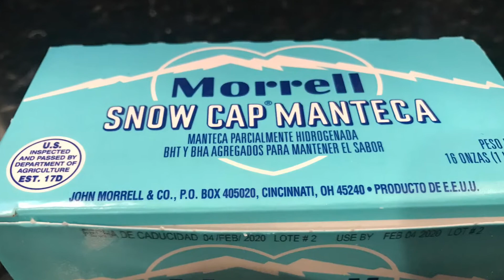Enchilada Pie - Tortilla Lasagna ;) Recipe Below!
Enchilada Pie

You can make or buy enchilada sauce.
To make it:
Grind a half cup dried chilis of you choice.

Sauté in a pan (make a roux)
2T Lard & 2T Masa Harina
Add ground chili’s
1T Ground Cumin
1T Taco Seasoning or a mixture of your own favorite herbs and seasonings! (There are no rules :)
Add 1 1/2 cup water (add more water to make it sauce like.
Whisk till smooth

Or buy some corn tortillas and layer them with whatever sounds good and of course top with cheese! :)
I layered mine with ground hamburger, beans, onion, cilantro, peppers & cheese.

Bake in  340 degree oven for 40 minutes.
Id the cheese on top starts to get brown cover loosely with aluminum foil and continue cooking until hot all the way through.